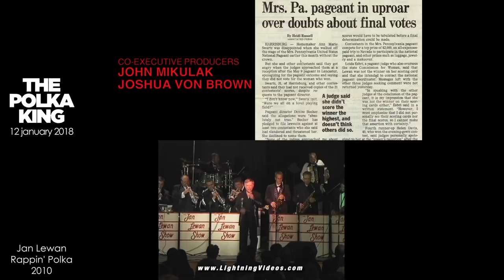The Polka King (2017) and The Man Who Would Be Polka King (2009) - scene comparisons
Comparisons between scenes from the movie The Polka King (2017) with scenes from the doc The Man Who Would Be Polka King (2009) about the life of Jan Lewan.